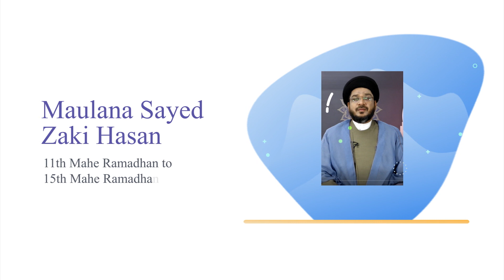Tafseer Al Quran Promo | Season 4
Tafseer Al Quran Promo
Season 4
Guest:-
►Maulana Sayed Hasnain Kararvi
►Maulana Sayed Hussain Mehdi Hussaini
►Maulana Sayed Zaki Hasan

Starting From: 01st Mahe Ramadhan to 15th Mahe Ramadhan
LIVE From ALI TV Studio

ALI TV
1441 Hijri
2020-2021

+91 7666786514